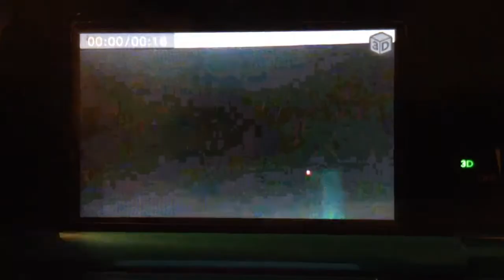Universal All Logos (Don Bluth Variant)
MCA Videocassete Inc.

MCA Home Video

MCA/Universal Home Video

Universal Studios Home Entertainment